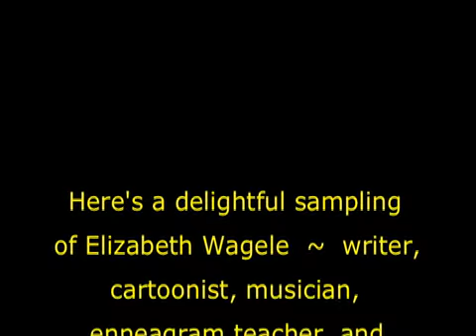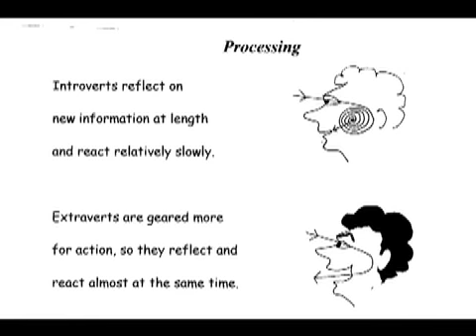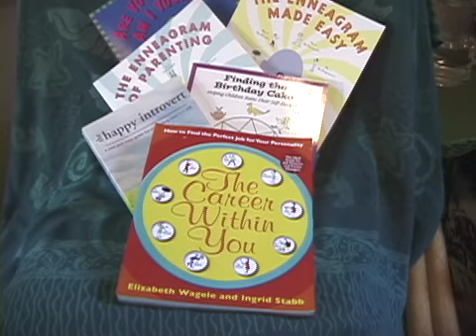The Happy Introvert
Author, cartoonist, and musician Elizabeth Wagele talks about her book, "The Happy Introvert" and lists her other works: 'The Enneagram Made Easy', "Are You My Type, Am I Yours?" "The Enneagram of Parenting," "Finding the Birthday Cake," "The Beethoven Enneagram" CD, and "The Career Within You." She plays the piano music in the video also.